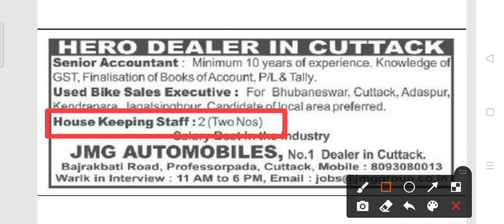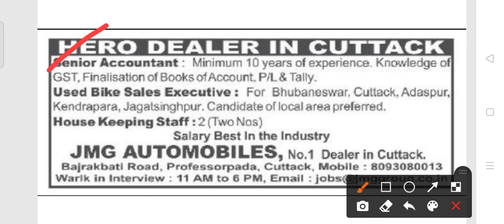Hero motorcorp Recruitment 2022!! For various post !! Odisha latest job notification 2022!!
Hero motorcorp Recruitment 2022.